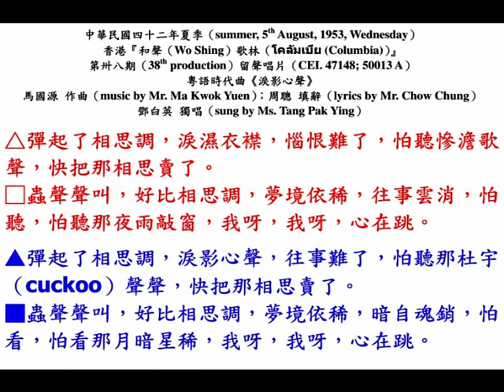鄧白英《淚影心聲》，中華民國四十二年粵語時代曲。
中華民國四十二年夏季（summer, 5th August, 1953, Wednesday），香港『和聲（Wo Shing）歌林（โคลัมเบีย (Columbia)）』第卅八期（38th production）留聲唱片（CEI. 47148; 50013 A），粵語時代曲《淚影心聲》，馬國源 作曲（music by Mr. Ma Kwok Yuen）；周聰 填辭（lyrics by Mr. Chow Chung）；鄧白英 獨唱（sung by Ms. Tang Pak Ying）

△彈起了相思調，淚濕衣襟，惱恨難了，怕聽慘澹歌聲，快把那相思賣了。
□蟲聲聲叫，好比相思調，夢境依稀，往事雲消，怕聽，怕聽那夜雨敲窗，我呀，我呀，心在跳。

▲彈起了相思調，淚影心聲，往事難了，怕聽那杜宇（cuckoo）聲聲，快把那相思賣了。
■蟲聲聲叫，好比相思調，夢境依稀，暗自魂銷，怕看，怕看那月暗星稀，我呀，我呀，心在跳。